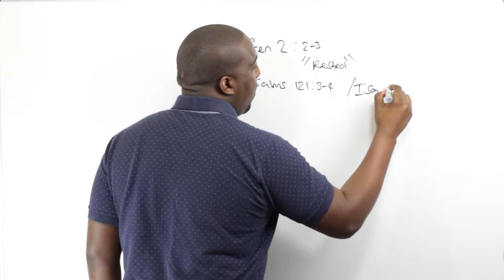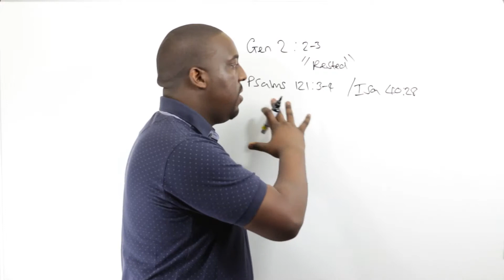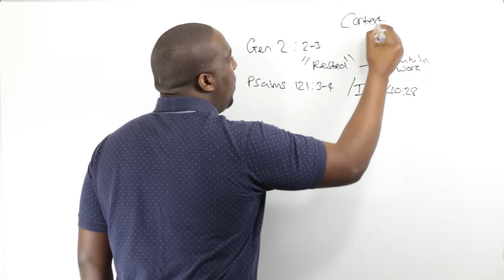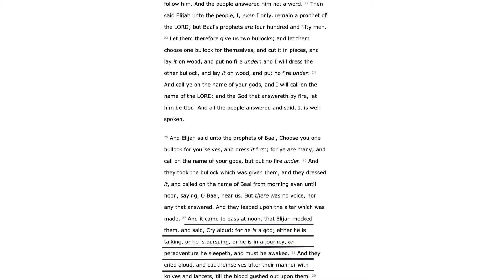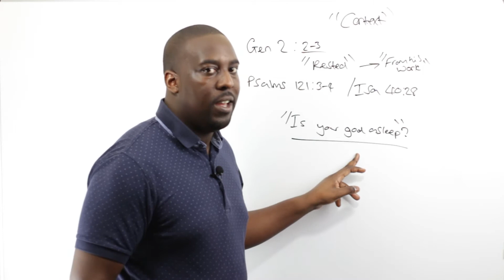Why Did God Rest On The 7th Day?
Why Did God Rest On The 7th Day, was it because he tired or was in need of rest from hard work? This is what we discuss looking at the Bible in various books of the Bible.

                  📖  Pay for my book or get a free physical copy (on the ministry) 📖

 🎧  Get The Audio Bible Free With A Free Audible Trial (Even if you cancel right away) 🎧

My vision is to release new videos daily and also be able to live stream everyday and in order to do this your support of the channel will go very far. I'm walking towards it regardless of any support but I gladly welcome any support that can help me reach there faster.